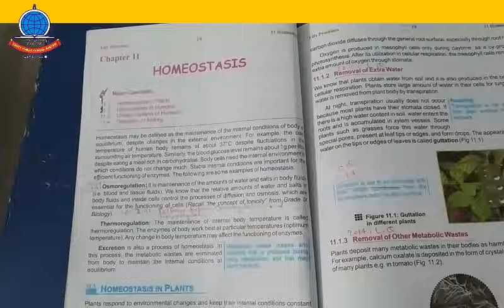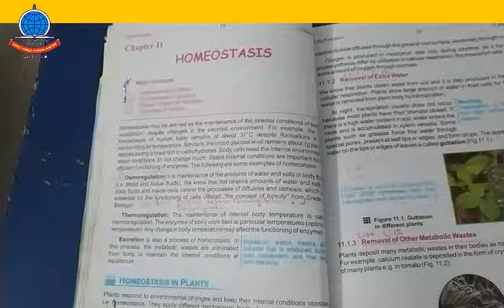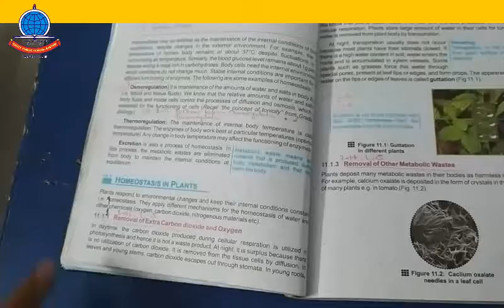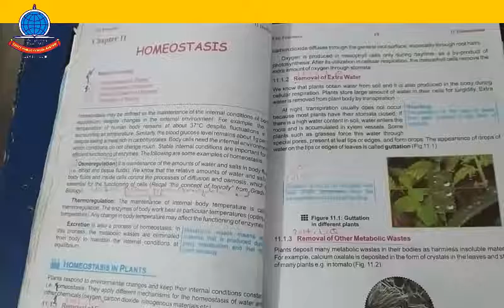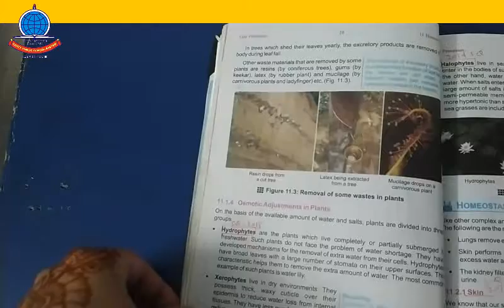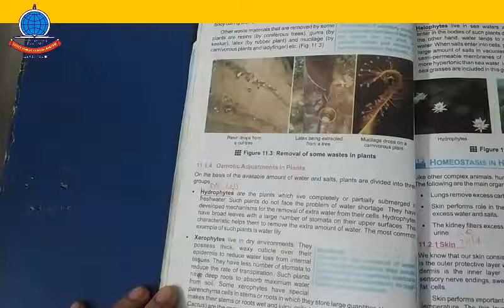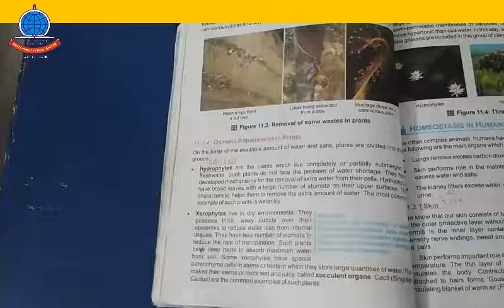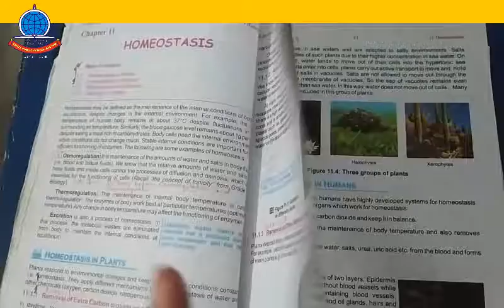Biology K 10 Lecture 1 2nd term Chapter 11 Homeostasis page 18 21